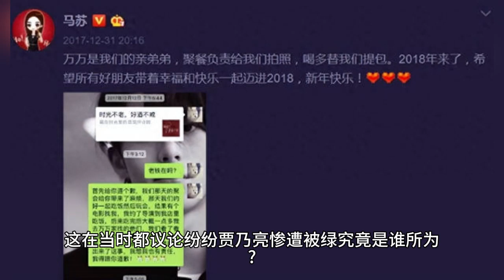馬蘇：娛樂圈老鴇，尺度太過勁爆！網友：馬蓉李小璐統統甘拜下風